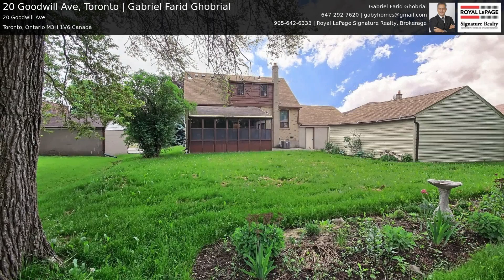20 Goodwill Ave, Toronto | Gabriel Farid Ghobrial